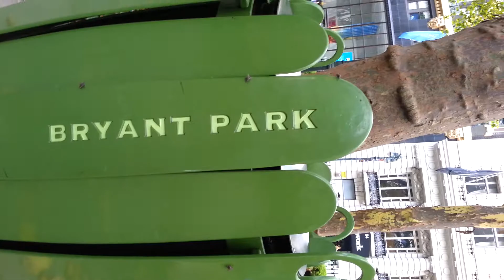Carrusel en Bryan park